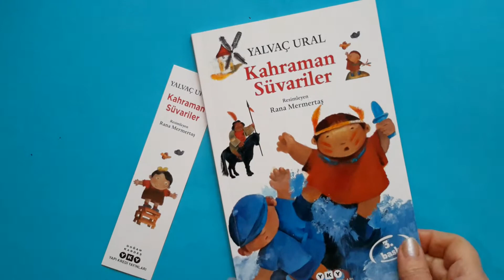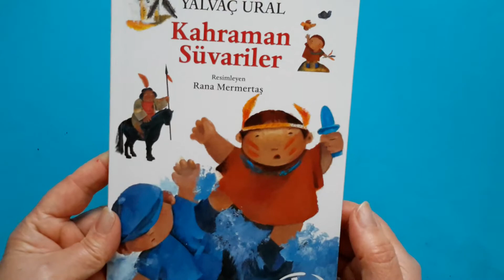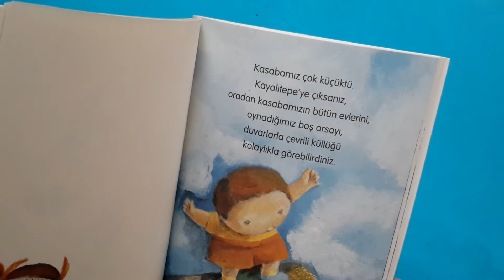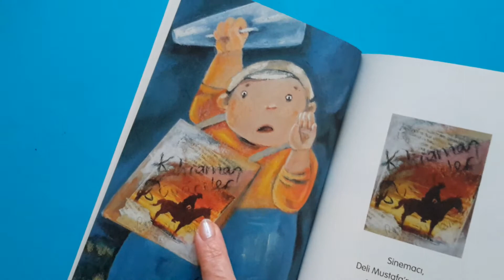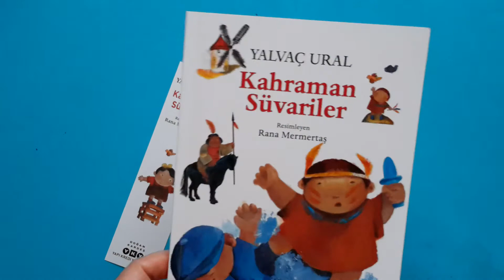2. 3. ve 4. SINIF KİTAP KURDU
Bu videomda Yalvaç Ural in " Kahraman Süvariler " adlı kitabını tanıttım.iyi okumalar. ..